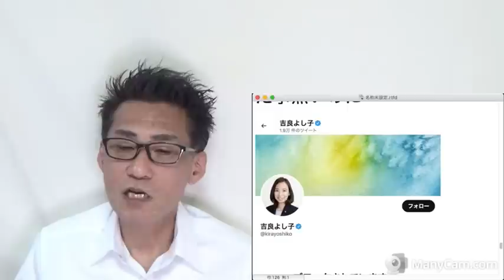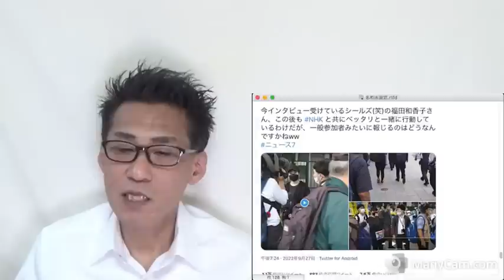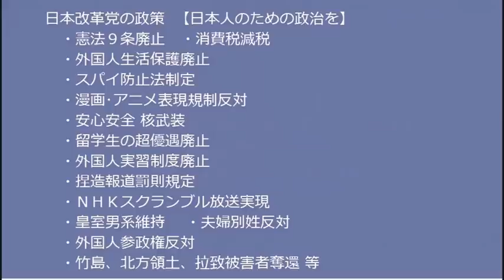共産党「国葬反対集会に1万5千人！」警察発表「500人」／NHK、志位るず幹部を一般人と偽装報道／国葬反対デモに脇毛ボーボー女子「日本人ではない」話題に 20220928